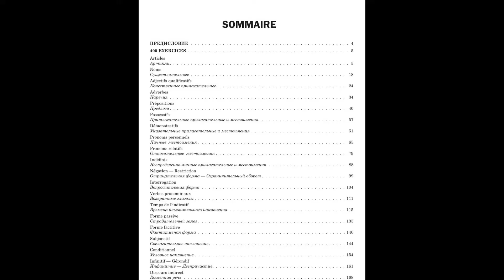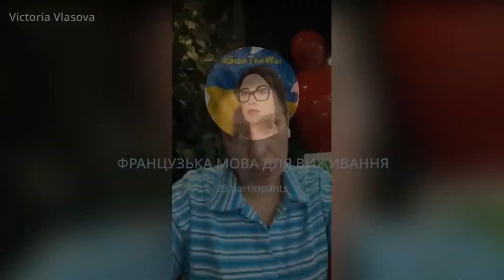З чого почати вивчення французької мови?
Вітання! В цьому відео ми поговоримо про:
1. План вивчення французької мови.
2. Головне та другорядне при вивченні мови.
3. Граматика, яка дійсно потрібна для комунікації. ЧАСИ.
4. Як практикувати розмовні навички після вивчення граматики.
5. Питання - відповідь.

00:05 Привітання.
02:54 План вивчення мови:
- регулярні заняття, мінімум 2 рази на тиждень;
- протягом мінімум 6 місяців (з початкового рівня);
- програма навчання повинна відповідати Вашому життєвому сценарію, мета.
11:23 Питання до розділу.
13:12 Рекомендації видавництв, книжки.
18:12 Як вивчати декілька мов одночасно?
24:26 Головне та другорядне при вивченні французької мови. 4 кити, на яких стоїть будь-яка мова.
30:16 Другорядне при вивченні мови.
31:10 Структура вивчення мови.
43:03 Як практикувати розмовні навички після вивчення граматики?
48:20 Як перевірити свої помилки, коли говориш аудіо?
39:50 часи у французькій.
52:49 Висновки з відео.

Познайомитися зі мною ви можете за посиланням.
Приєднатись до каналу ⤵️
🌾ПОДЯКУВАТИ ЗА УРОК МОЖНА ЗА ПОСИЛАННЯМ